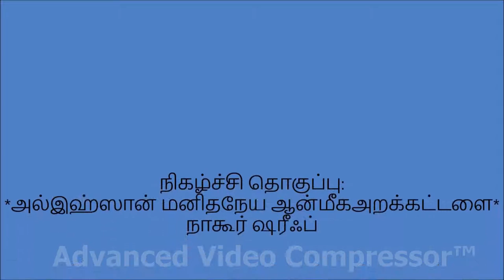அண்ணலாரின் பொன்மொழிகள் (ஹதீஸ்) விளக்கவுரை தொடர் (23/08/2016)